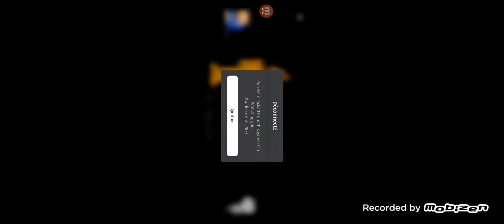LES PLUSH ET LE CRYING CHILD | FNAF World Multiplayer Roblox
Nouvelle vidéo sur Fnaf World Multiplayer Roblox.